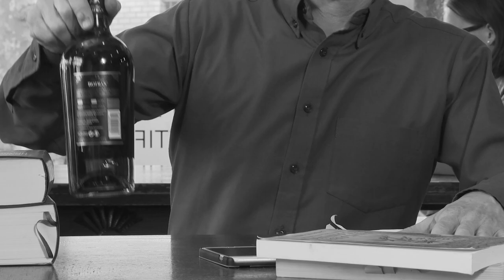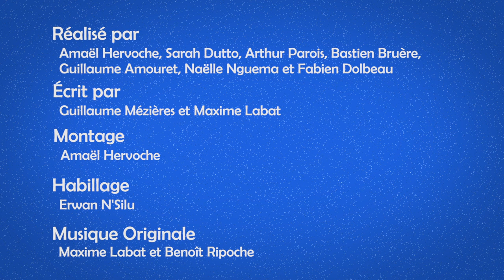Digression #13 // Fun fact cannabis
C'est une plante un peu particulière qui fait beaucoup parler... D'où vient cette plante que l'on appelle le "cannabis" ? Que dit la loi sur son usage ? Peut-on envisager un usage thérapeutique ? Maxime et Guillaume digressent le sujet.

Quel rapport entre le surimi et l'énergie sombre ? D'où vient cette impression de déjà-vu que l'on ressent parfois ? C'est le genre de questions que Maxime et Guillaume se posent tous les jours. L'Université de Nantes et le Vlipp s'associent pour aborder les grandes questions scientifiques et laisser deux passionnés de sciences digresser autour d'un verre, pour appréhender la recherche autrement sur un ton décalé et bourré de références scientifiques, télévisuelles ou cinématographiques.